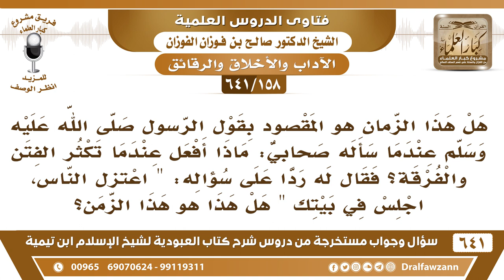[158 /641] هل هذا الزمان هو المقصود بما جاء في الحديث عن كثرة الفتن "اعتزل الناس"؟الشيخ صالح الفوزان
[158 /641] السؤال: هل هذا الزمان هو المقصود بقول الرسول صلى الله عليه وسلم عندما سأله صحابي: ماذا أفعل عندما تكثر الفتن والفرقة؟ فقال له ردا على سؤاله: " اعتزل الناس، اجلس في بيتك " هل هذا هو هذا الزمن؟
 الجواب: الحكم على الزمن بأنه هو الزمن المقصود هذا يحتاج إلى دليل، لكن نخاف أن يكون هو الزمن المقصود، نخاف خوفًا ولا نجزم في ذلك.
 وأما الاعتزال فهذا حسب المصلحة والمضرة، فالذي يخالط الناس في اختلاطه مصلحة في الأمر بالمعروف والنهي عن النكر والتعليم فهذا يجب عليه الاختلاط.
 والذي لا فائدة من اختلاطه بهم ولا يستفيدون منه ولا يقوم بشيء فهذا الاعتزال أحسن له.
السيرة الذاتية :
للاشتراك في قناة الشيخ صالح الفوزان
أسئلة وأجوبة من شرح كتاب العبودية ( 641 ) مقطع

للاستفسار والإقتراحات والدعم
رئيس الفريق
لمشروع كبار العلماء